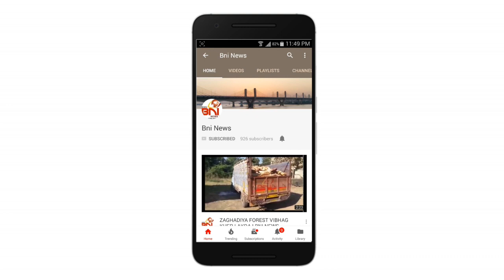Bharuch Shitala Mata Puja